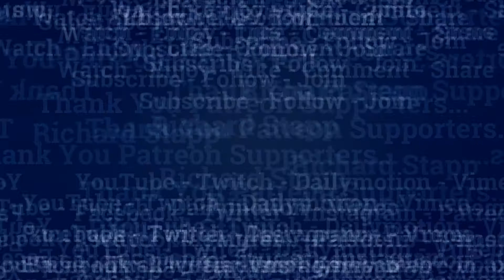Clicker Heroes GamePlay #205 - No Commentary